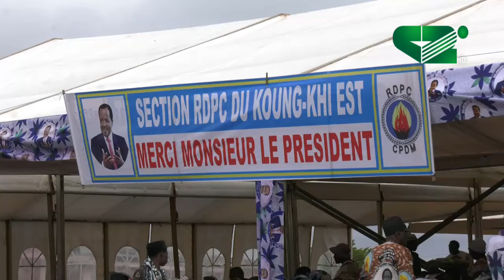KOUNG KHI : PRET POUR 2025 AVEC PAUL BIYA